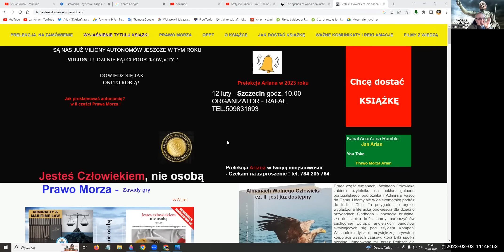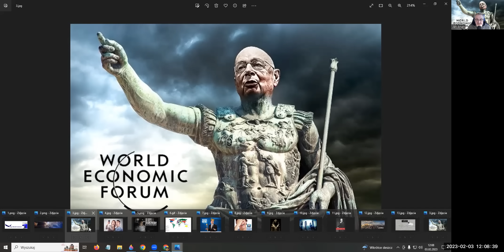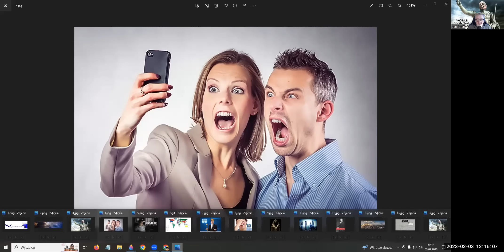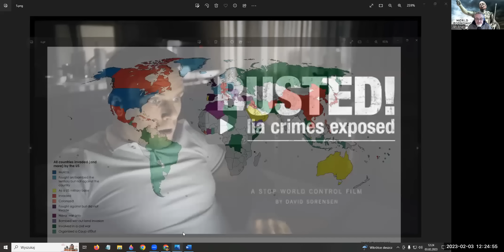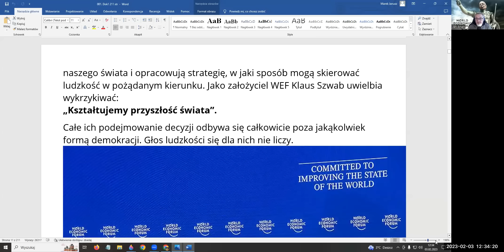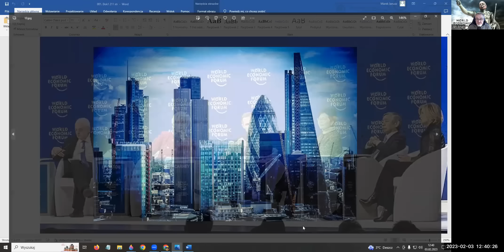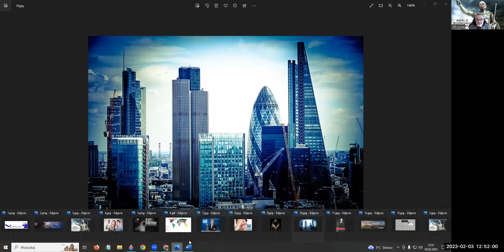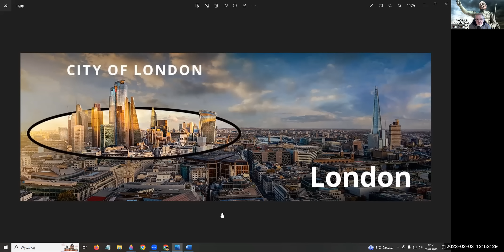Stop World Control. Zatrzymać tyranię oligarchów. Prawo Morza.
O pierwszej polskojęzycznej książce Prawo Morza - "Jestes człowiekiem, nie osobą" by Arian. Ten film jest kolejnym odcinkiem serialu, będącego narzędziem do przebudzenia ludzkości z globalistycznego programu narzucania światowej tyranii.
Proszę udostępniać go daleko i szeroko.

DOMINACJA NAD ŚWIATEM

Oficjalny program dominacji nad światem przez Światowe Forum Ekonomiczne, Światową Organizację Zdrowia, Organizację Narodów Zjednoczonych i ich globalistycznych sojuszników (Bank Światowy, IMF, BIS, BlackRock itp.) – to największe zagrożenie dla ludzkości od zarania dziejów.
1. ŚWIATOWE DEMASKOWANIE ORGANIZACJI NARODÓW ZJEDNOCZONYCH
2. Agenda światowej dominacji przez Światowe Forum Ekonomiczne
3. Jak Bill Gates funkcjonuje jako prawdziwy światowy dyktator
4. Światowa Organizacja Zdrowia jest jednym rządem światowym
5. Jak cały świat jest własnością jednej korporacji
6. Kto stoi za agendą dominacji nad światem?
7. Jak rządy wykorzystują manipulację psychologiczną do zmiany ludzkich zachowań
8. Cyfrowa waluta banku centralnego stwarza bezprecedensowe możliwości dla tyranii
9. Jak poradzili sobie z pandemią? Davida Icke'a
10. CRY FOR FREEDOM – Dlaczego cyborgi nie uratują świata
     11.  Czy zjesz sztuczne owady i syntetyczne mięso – aby „uratować planetę”?

Agenda światowej dominacji przez Światowe Forum Ekonomiczne

Jest to dogłębny przegląd oficjalnego programu światowej dominacji Światowego Forum Ekonomicznego i jego sojuszników. To nie jest dla ludzi, którzy chcą powierzchownych postów, które tylko drapią powierzchnię problemu, ale jest przeznaczony dla tych, którzy chcą uzyskać właściwe zrozumienie tego, co zagraża ludzkości. Poświęć trochę czasu na przesłuchanie tego nagrania do końca, obejrzenie filmów, pobranie dokumentów, a zyskasz dostęp do krytycznych spostrzeżeń i narzędzi, które pomogą chronić życie Twoje i Twoich bliskich. Nic z tego nie jest teorią spiskową, ponieważ na wszystkie informacje przedstawiono liczne dowody w postaci  filmów innych autorów dokumentalnych, dokumentów PDF do pobrania, książek, które można kupić lub pożyczyć, odnośników internetowych, weryfikowalnych zrzutów ekranu, autentycznych ilustracji historycznych i linków do innych raportów dowodowych.

✔︎ FAKTY SPRAWDZONE
Czy  rzeczywiście istnieje plan dominacji nad światem,  czy też jest to tylko głupia teoria spiskowa?